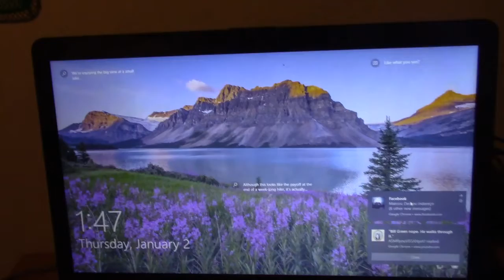MVI 3338 nice God scenery on lap top pc computer